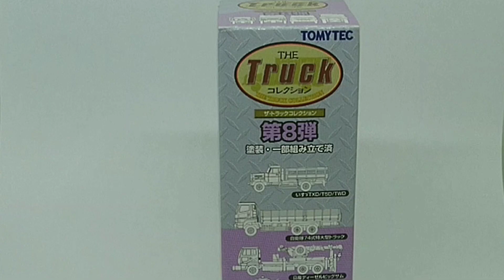Tomytec Truck Vol 8 いすゞTWD/HTW ダンプ Isuzu Dump Truk Bak Jungkit N Scale Diorama Vintage Classic Retro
Tomytec
The Truck Collection
Volume 8
No. 093
Isuzu TWD/HTW
Dump Truck
Skala : 1/150

Line : 75corner